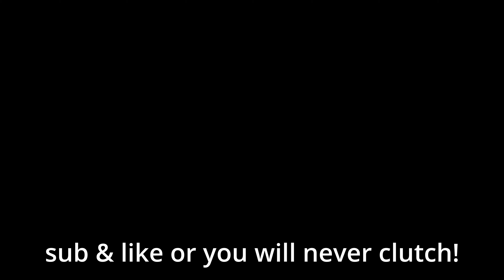🥳How I did THE BEST TELEPEARL CLUTCH!😎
😀Join BOW (my bedwars clan) just put BOW_ in your display name!

We do custom matches, different kinds of gamestyles, giveaways at milestones!